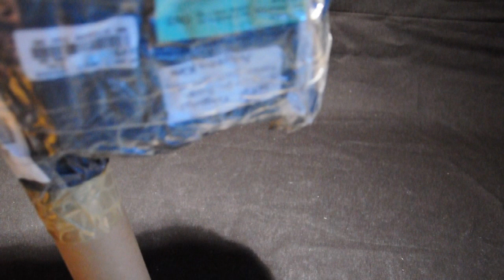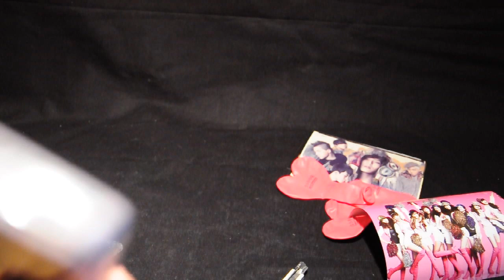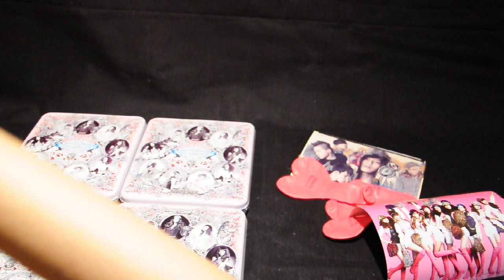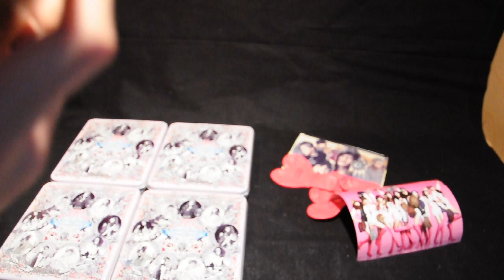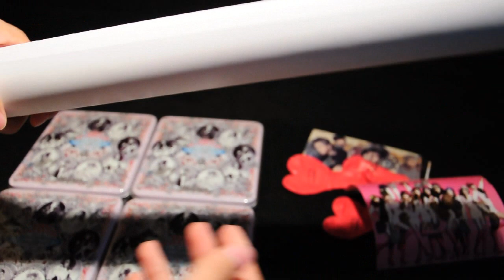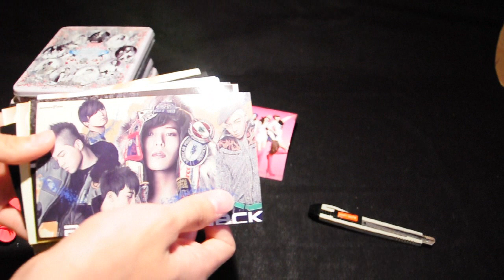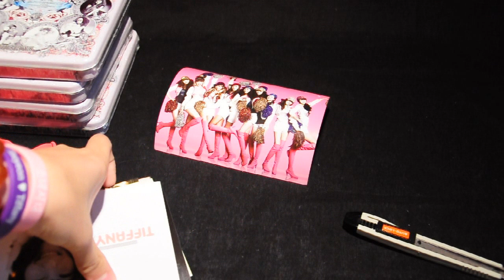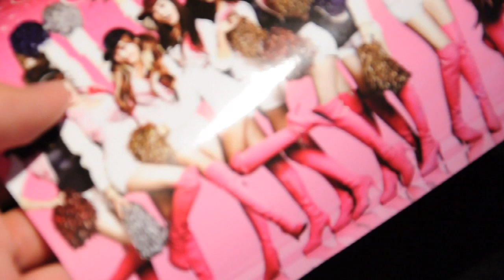소녀시대 The Boys Unboxing 1/3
:OOO FINALLY~ lol i bet some of you said that too XD sorry for the late uploads as usual~ enjoi~

TUMBLR(i rarely use tumblr lol mostly just reblogs or if im jailed on twitter XD)